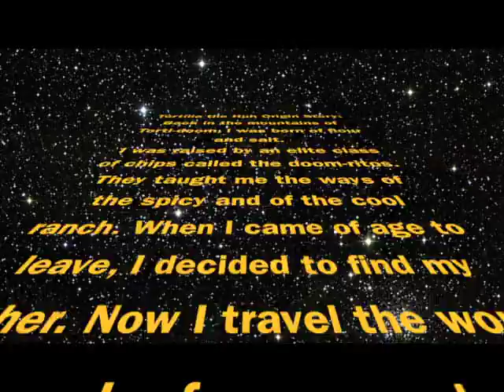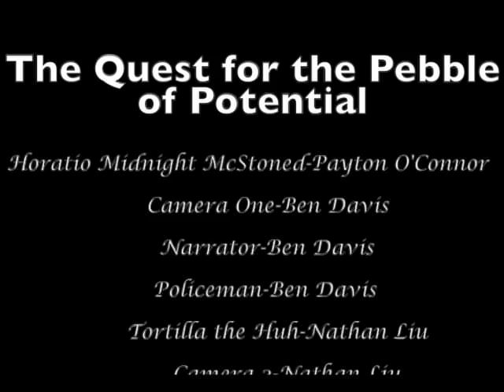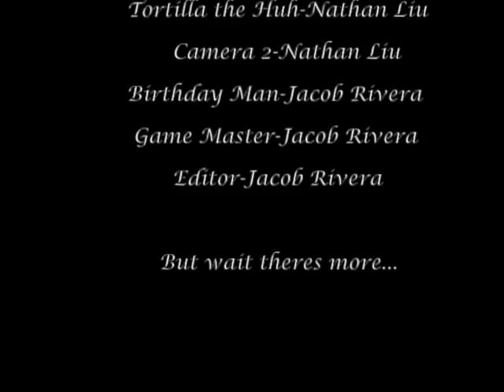Tortilla the huh